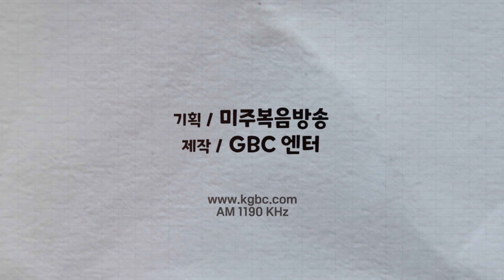[GBC 행복한동행] KAM Chorale 창단 19주년 제16회 정기 연주회 - 김정찬 목사, 이수정 지휘자, 김수잔 사모, 재키 강 권사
진행 : 한정훈 ㅣ 게스트 : 김정찬 목사, 이수정 지휘자, 김수잔 사모, 재키 강 권사

일시 : 6월 29일(토) 오후 7시
장소 : Meng Concert Hall, Cal State Fullerton (800 N. State College Blvd, Fullerton, CA, 92831)
후원대상 : 필리핀 카비떼시티 쓰레기마을